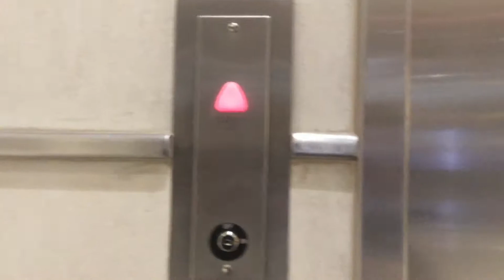Christmas decorations at my Church